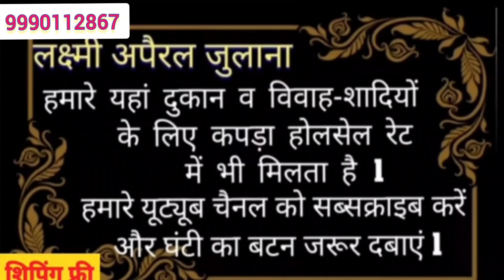सर्दियों के बेहतरीन स्टॉल की वैरायटी सिर्फ ₹300 से शुरू🌹🌹9990112867